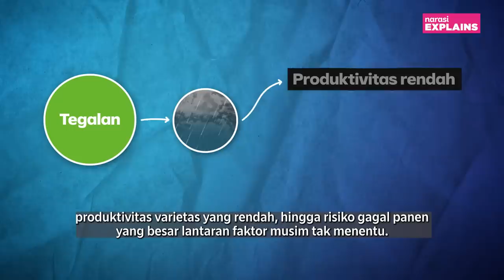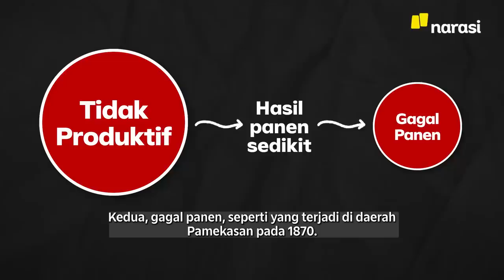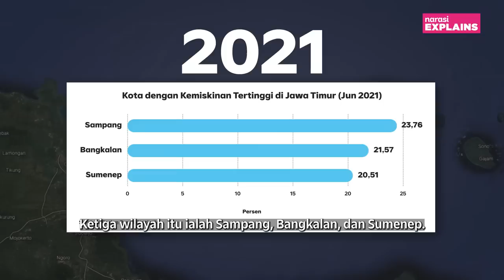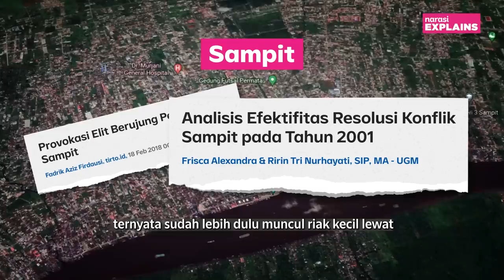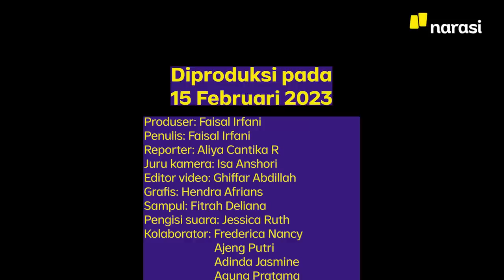Budaya Merantau Madura: Mengakar Sejak Dulu, Dipicu Kemiskinan | Narasi Explains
Merantau, bagi masyarakat Madura, bukan sekadar pergi dari tempat kelahirannya menuju kota lain. Merantau, bagi masyarakat Madura, adalah budaya yang turun menurun, diwariskan dari satu generasi ke generasi lainnya. Kami mencoba mencari tahu apa penyebab orang-orang Madura memutuskan untuk merantau. Dan jawabannya sudah ada sejak masa lampau.

(Narasi)